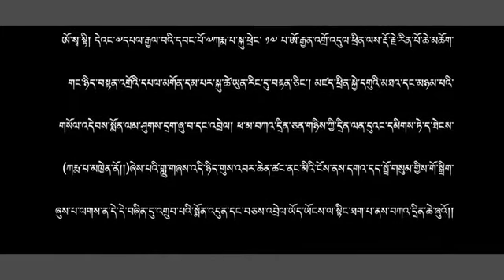༄།། བོད་གཞས་གསར་པ།-༼ཀརྨ་པ་མཁྱེན་ནོར།༽ གཞས་པ།- སྡེ་དགེ་འཇམ་དབྱངས།